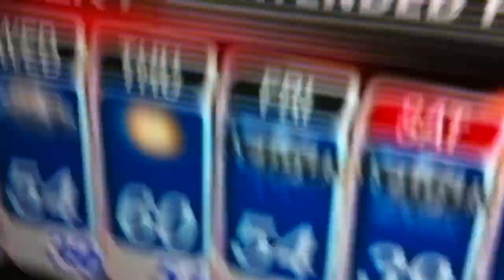TURKEY WHAT R U DOIN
just found this on my computer hahaha